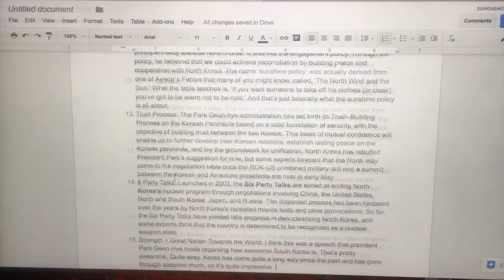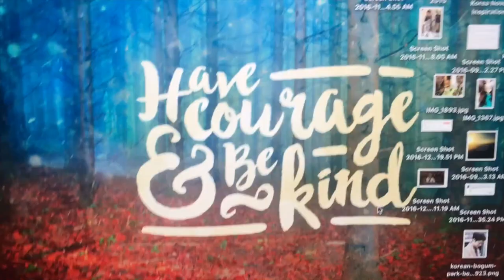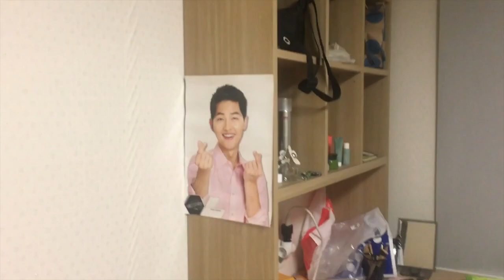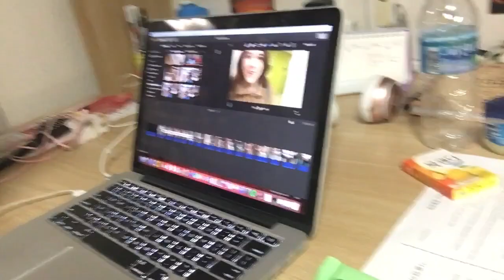Day in the Life in Korea: Losing a friend + Studying all day + Convenient store trip!!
안녕하세요!!! Hi guys! :D
You guys want to see a boring day in the life of me?? Well here it is guys! I didn't want to post it for the longest time because of how boring my life is sometimes, but I promised you guys I would clog all of my finals week and show it to you so here is the most boring day of my life!!! Enjoy!
*This is day #3 of my week of vlogging series! ^^
**Just so you know, my next few vlogs are anything but boring! :D

I really hope you guys enjoy this video and that it makes you smile and feel a bit happier. :) I really hope you enjoyed this video!!! :D I try hard to make you guys happy after watching my videos. So I truly hope you like it and that it makes your day a bit brighter. Love you guys!! :)

Even thought I am insanely busy these days, I still post on Snapchat a lot! :)

P.S. You guys are AMAZING and I hope you have the best day/morning/afternoon/evening/night! :)

Also, thanks for all the support on my videos you guys!!! :D You're all amazing humans!

Cherie:
Snapchat: cheriemoore17 (I basically post Korea stuff on there every day. Especially now that I'm in Korea :P)

You guys are awesome, amazing, wonderful people! :)